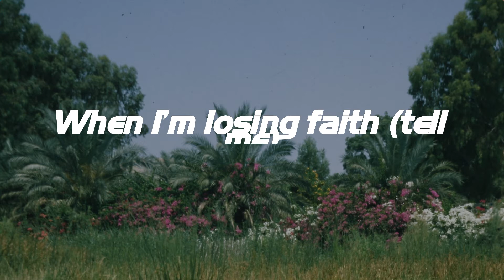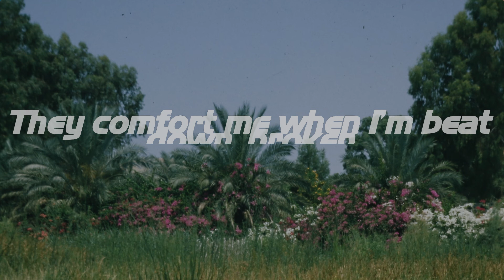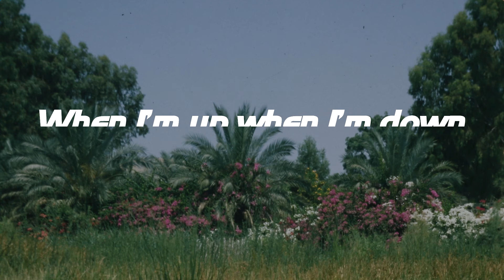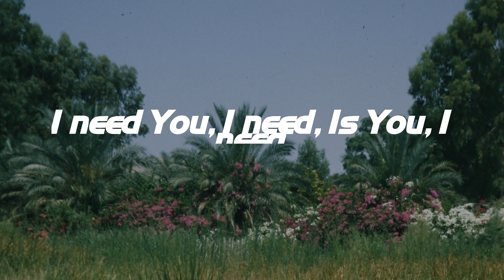I just need U. - tobyMac (Lyrics)